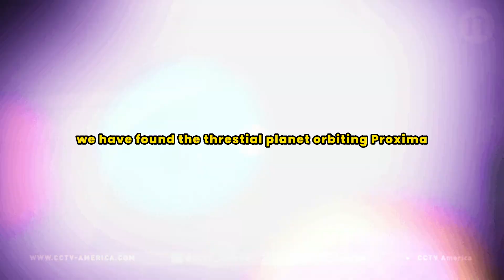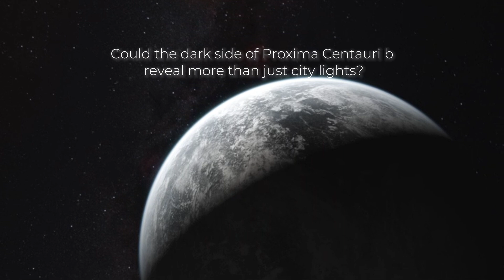NASA DISCOVERED Alien Cities on PROXIMA B's Dark Side Will SHOCK You!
An unexpected discovery made by the James Webb Telescope: city lights in space, located 7 trillion miles away from Earth. This remarkable finding has sparked curiosity about the possibility of extraterrestrial life. The telescope focused on Proxima Centauri B, the closest exoplanet to Earth, revealing unusual bright lights emanating from it. What could be the cause of these city lights on Proxima Centauri B? Could this indicate the presence of life beyond our planet? Join us as we delve into how the James Webb Telescope detected these extraordinary objects in space.

For years now, scientists and humans at large have waited and researched to get a glimpse of life beyond our solar system. Any evidence perceived to back up this space fantasy has been welcomed with open arms over time. Recently, the scientific community received the shock of their life when solid evidence of life forms existing in space were observed by the James Webb Space Telescope.

While scouting outer space and reporting vital information back to Earth, the James Webb Space Telescope noticed strange, city lights shining from the exoplanet, Proxima Centauri B. These lights were just as its name implied - lights looking like they lit up a distant city.

Credits:
NASA